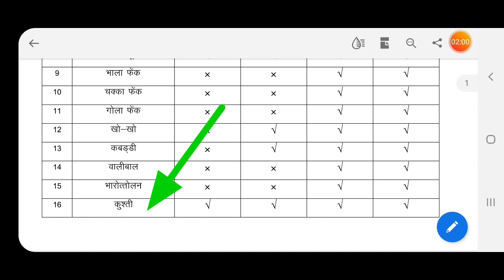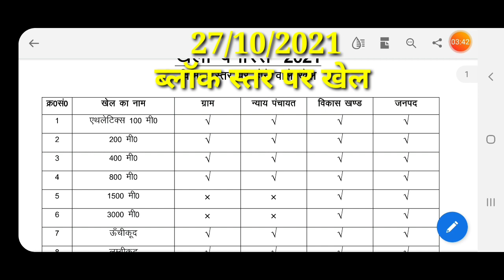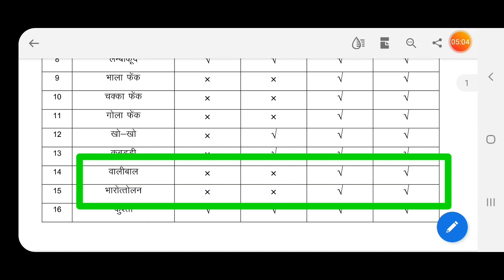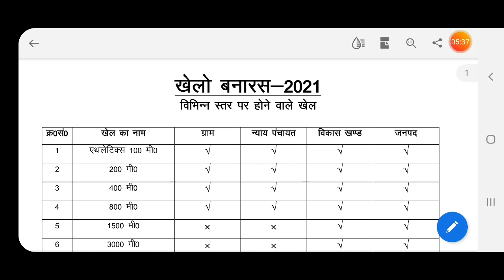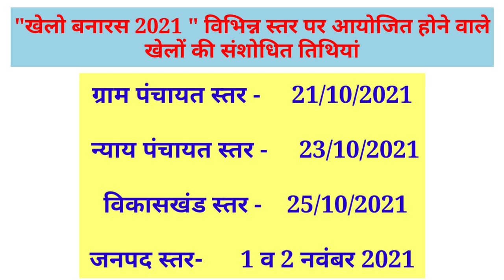दो नए अपडेट"खेलो बनारस 2021|क्या प्रतिभागी अभी भी कर सकते हैं रजिस्ट्रेशन, खेलों की संशोधित तिथियां